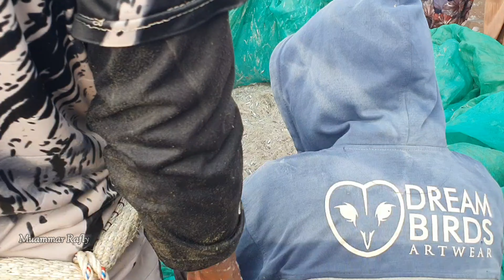Nelayan Pesisir Aceh Menarik Jaring Pukat Pantai Dapat Ikan Teri Nasi